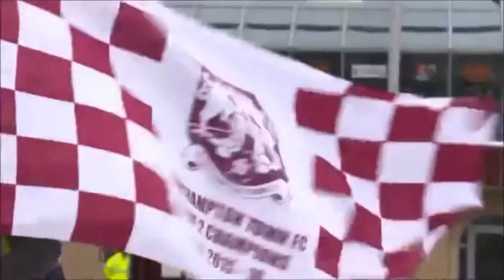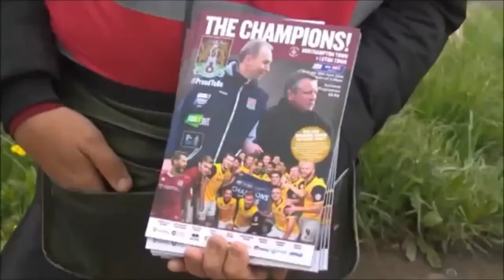Chairman Kelvin Thomas - 5 Year journey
Welcome to the official home of classic history of Northampton Town Football Club on YouTube.

This is the place for HD highlights of classic matches and much more!